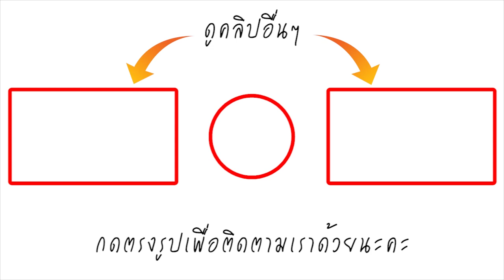เผยลางบอกเหตุ! พ่อจุ๋ม นุสรา แว่วเสียงนี้ ก่อนได้ยินข่าวร้าย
ความคืบหน้า เมื่อวันที่ 2 พ.ย. ที่ศาลาแสงทอง-เชาวน์ วรรณพิบูลย์ วัดเพิ่มทาน ต.คลองสี่ อ.คลองหลวง จ.ปทุมธานี ทางนางสำเริง สุขหน้าไม้ อายุ 61 ปี มารดาของ จุ๋ม-นุสรา และญาติๆที่สนิท ได้ร่วมกันจัดพิธีบำเพ็ญกุศล เนื่องในโอกาสครบ 7 วันที่ น.ส.นุสรา ได้เสียชีวิต

ทั้งนี้ นายวีระโรจน์ สุขหน้าไม้ พ่อของ น.ส.นุสรา ได้เปิดเผยถึงลางบอกเหตุก่อนที่ลูกสาวจะเสียชีวิต ว่า ก่อนที่ ฮ.ของ "เสี่ยวิชัย" จะตก 2 วัน จู่ๆตนก็ได้ยินเสียงแว่วเหมือนพระสวดลอยมาเข้าหู แต่ตอนนั้นก็ไม่คิดว่าจะเกิดเหตุร้ายขึ้น กระทั่งลูกสาวมาประสบอุบัติเหตุเสียชีวิตดังกล่าว.